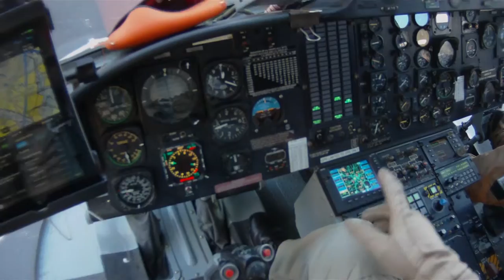Erickson Air Crane Aft seat lift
Removing the first piece of a boiler section in Dallas